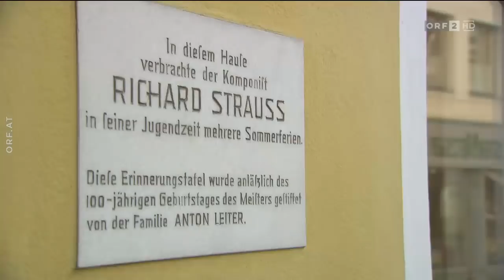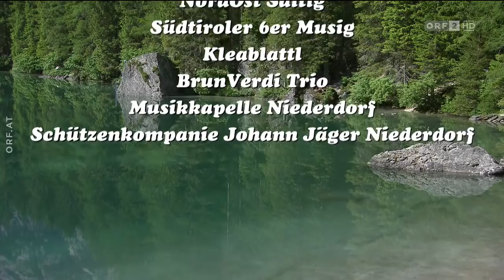Klingendes Österreich: Im Pustertal (KOMPLETTE SENDUNG)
Hallo. Hier für euch wieder eine brandneue Episode der Sendung "Klingendes Österreich". Heute geht es um das Pustertal. Gute Unterhaltung mit der Volksmusik und Sepp Forcher!